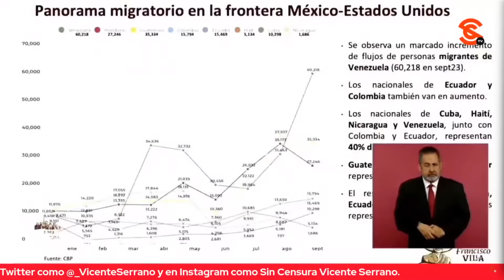AMLO RESPONDE A LEDESMA QUE PARTIDOS DEBERÍAN CONCIENTIZAR SOBRE FAMA DE SUS COLABORADORES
Ernesto Ledesma le reprochó a López Obrador que en Tlapa, Guerrero Marco Antonio García Morales, el autor intelectual del 4ses1n4t0 del luchador social Arnulfo Zerón, fue liberado, y que es el principal promotor de la Dra. Claudia Sheinbaum en la región. Asimismo, denunció que en Frontera Comalapa, Chicomuselo y Concordia, Chiapas han habido muchos despojos a sus habitantes. El presidente aseguró que su gobierno trabaja en la Montaña de Guerrero, que independientemente de la resolución de un juez ajeno a su gobierno, sí se debe tomar en cuenta la fama pública de los personajes y los partidos deberían considerarlo… Dijo que él no se puede meter en estas cosas, pero que ya es difícil que una persona con tan malos antecedentes y de mala fama pública pueda participar. Comentó que en su caso, cuando era dirigente, hacía solicitudes a las procuradurías pidiendo antecedentes de los candidatos que se iban a postular.